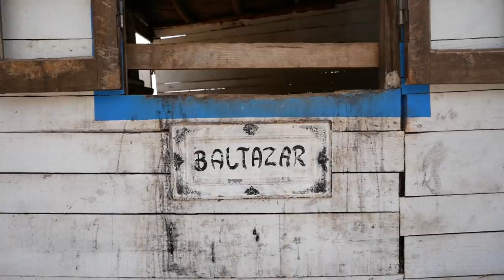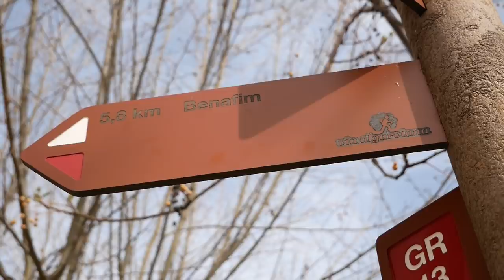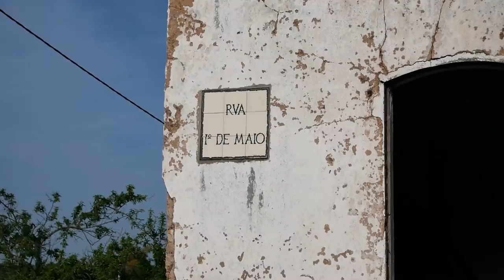VAN LIFE W POJEDYNKĘ - Kobieta SAMA w kamperze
🔧 Chesz wybudować kampera? Wejdź na

Kasia zostaje sama w vanie! Jak sobie poradzi? Czy się boi? Kobieta w vanie zdana sama na siebie.

Profile dziewczyn, które podróżują samotnie:
Profil Zosi, o której wspominam we vlogu - zoniajot
Profil Dodo, która podróżuje najczęściej autostopem - Dodoknitter
Solo van life w kobiecym wydaniu - Vacayvan